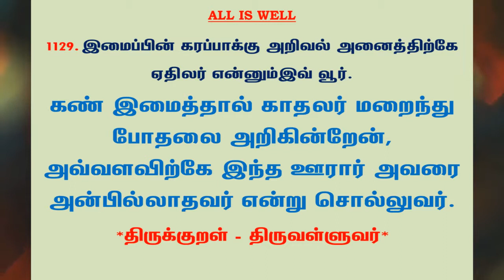#1207 | தினம் ஒரு திருக்குறள் - குறள் 1129 | Kural 1129 - Daily One Thirukkural